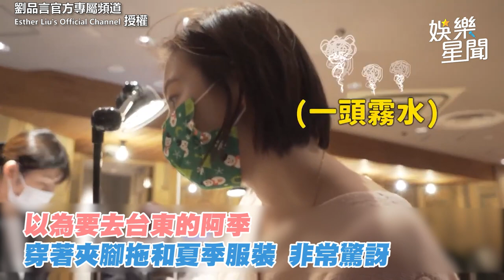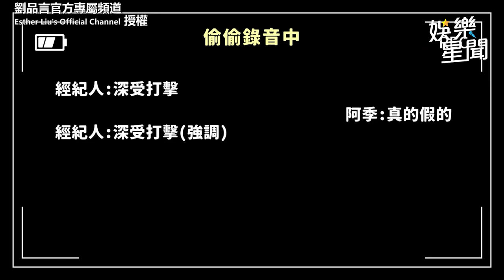阿季演技太好騙過劉品言 東京驚喜全毀遭虧：怎沒拿金鐘獎｜娛樂星聞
​@EstherLiu88 授權